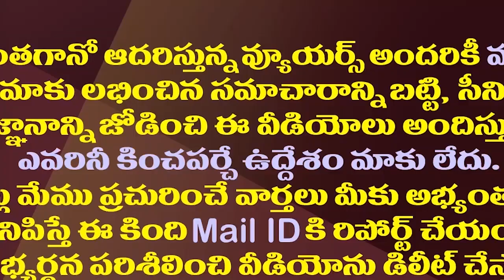బీజేపీ-టీడీపీ దోబూచులాటపై జగన్ వ్యూహాత్మక మౌనం| YS Jagan Strategic Silence On TDP-BJP Political Game